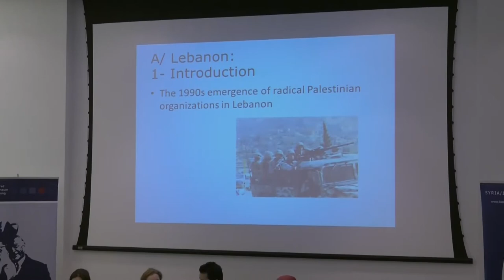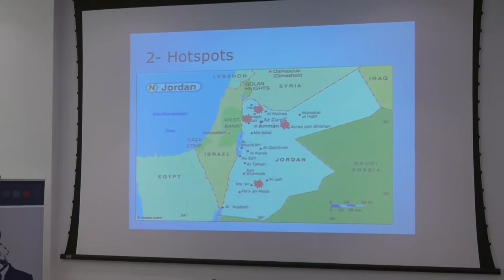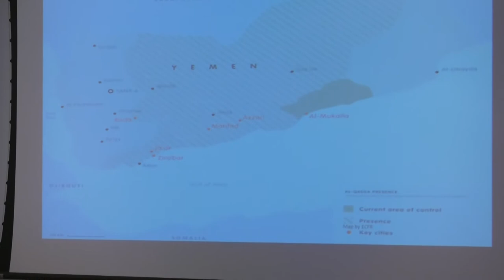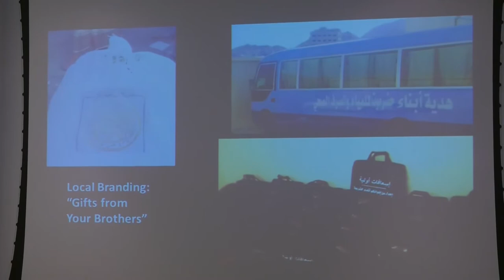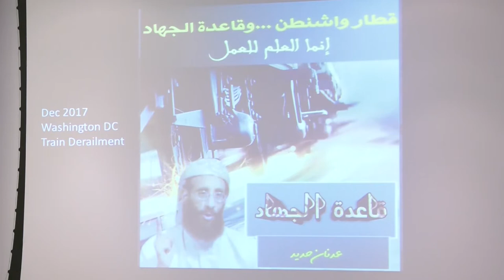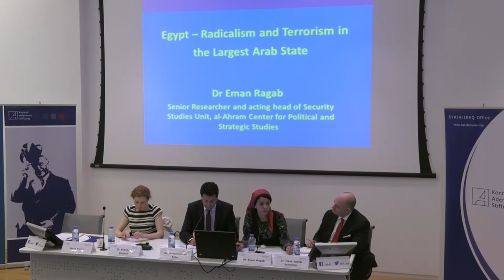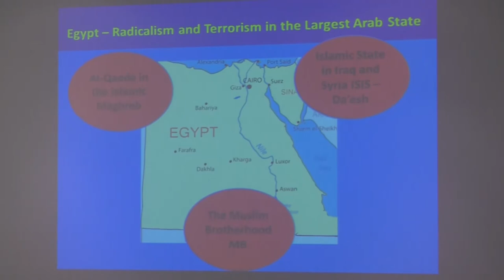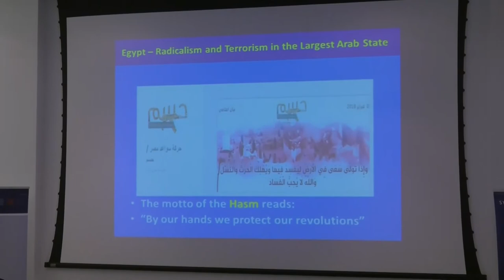Militant Islamism and Jihadism: Panel 4